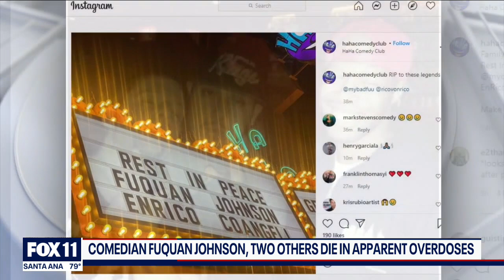Comedian Fuquan Johnson, 2 others die in apparent overdoses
Comedian Fuquan Johnson and two other people died after apparently overdosing on cocaine laced with fentanyl at a home in Venice, and comedian and model Kate Quigley was in critical condition, according to multiple reports.